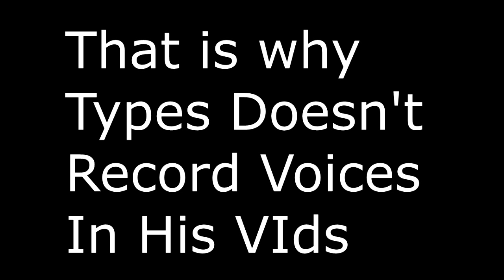Random Dragon Escape w/ Virus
Want to game with me? Look for me to be...
-In OITQ (Server 1 if I feel like intense competition!)
-On The Mineplex Forums (Add me as a Friend)